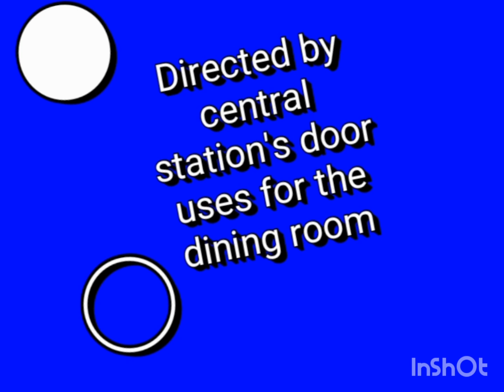The Looming Spiral Hit cheeseburger (September 13, 2004)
Hit Cheeseburger (2004)